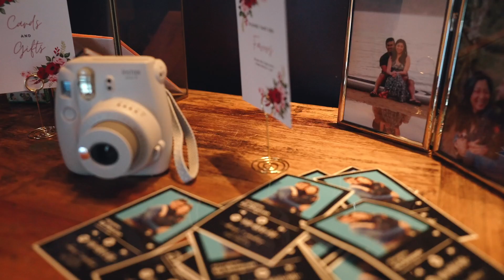Nobu Luxury Japanese Hotel Palo Alto Lucie Stern Ceremony INDO Restaurant and Lounge Wedding Film